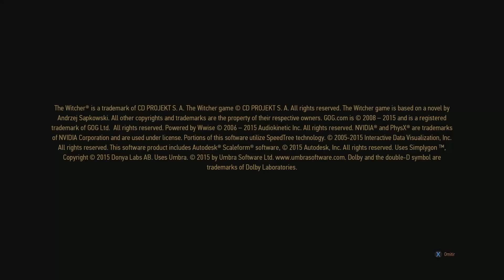the witcher 3 wild hunt gameplay Pc ultra 1080p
Saludos acá esta el juego mas esperado por mi espero les guste el gameplay por deje de hacer muchas guea por ustedes xD
ORIGIN:MAGAMER100
steam:MAGAMER
LE DAS UN ME GUSTA XD
juegos de moda ,antiguos, que me wusten ami y tratar que les wuste a ustedes
asus p8b75-v
16g ram ddr3 snipergamers
GTX Titan Black 6GB GDDR5